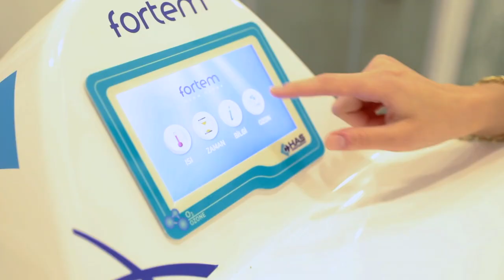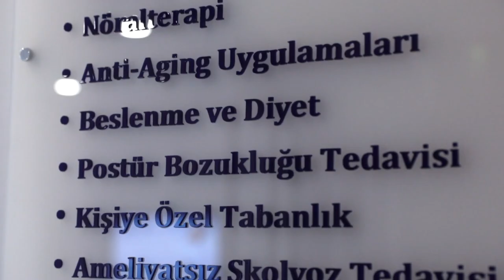Doç. Dr. Aydın Arslan Sağlıklı Yaşam Merkezi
Kas iskelet sistemini ilgilendiren travma veya yıpranmaya bağlı oluşan kireçlenme ve benzeri hastalıklar çoğu zaman ilerleyicidir. Erken teşhis ve tedavi ile bir çok durumda sonradan telafisi mümkün olmayan durumlar engellenebilir. Etkinliği bilimsel olarak kanıtlanmış tedavi önerileri için kliniğimize beklerim.